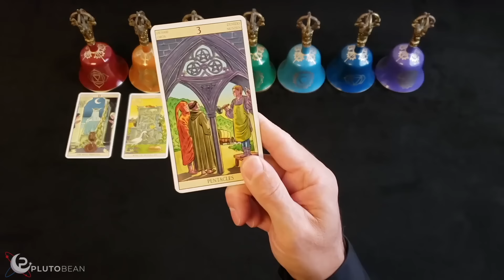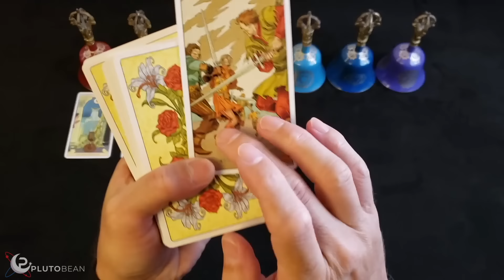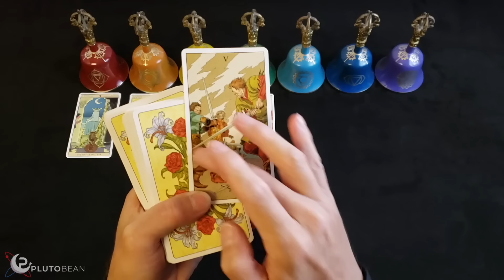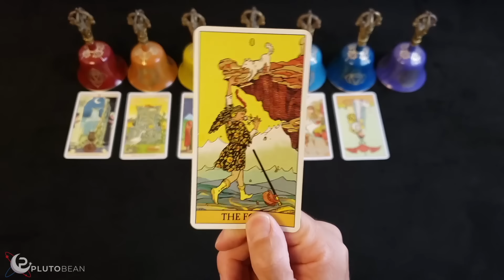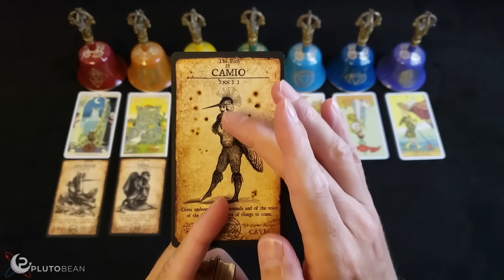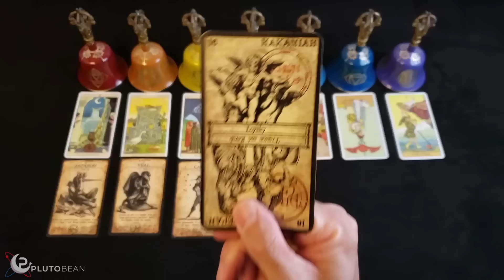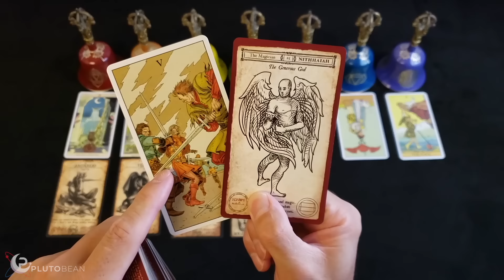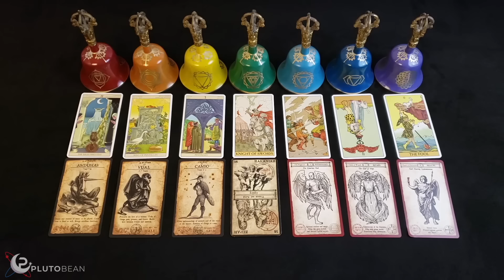888 LION'S GATE PORTAL READING - U R IN BETWEEN WORLDS "WHAT ARE U WAITING FOR?" THE SHOW MUST GO ON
888 LION'S GATE PORTAL READING - U R IN BETWEEN WORLDS "WHAT ARE U WAITING FOR?" THE SHOW MUST GO ON

TAROT AND ORACLE DECKS I USE IN THIS READING
*Tarot Of The New Vision
*Before Tarot
*After Tarot
*Occult Tarot
*Oracle Of Heaven and Hell Tarot (Large Version)
*Angel Tarot

PODCAST
APPLE PODCAST

MUSIC
AMAZON MUSIC